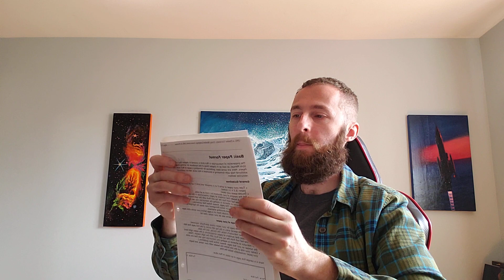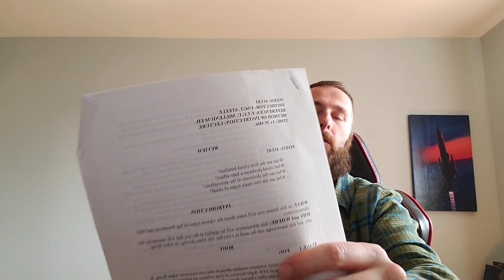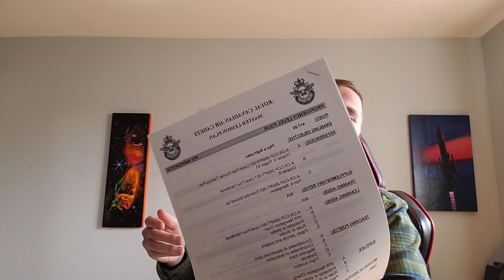History of Propaganda Vol2: Recap and Rambling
I'm still here man! There's no way my view count is this low. WTF YOUTUBE?!?!?!?

A bit of bitchin' and grudges: this may be interpreted as entitlement but I know who I am, and who I was; TBH IMO the Lord Strathcona was always mine, but was given to someone else to drive me out. The flight scholarship was always mine, but was given to someone else to drive others out. Concerning the scholarship program, 27RCAC was a top producer of pilots in the period of 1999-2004, although more then a few of those trained don't even fly now due to economics or burnout/disillusionment. I was not promoted to WO2 because of my rebellious and independent nature, but it takes two to tango. I would have won the medal in my AVN tech course in '03 (6 weeks), but I was not able to defend myself after accusation of an offence for misallocation of government property. Cadets don't get the respect that they deserve, and neither do scouts due to the decimation of the programs in favour of gender ideology, meandering and interference of parental committees, helicopter parenting, and conceptions of indoctrination by the foolish and the uninitiated. I was trained and supervised -as were many others- by seasoned veterans and intelligence operatives. This wasn't explicitly disclosed and it didn't need to be.

I must reiterate that I turned down my commission into the CIC after staff in 2004 due to disillusionment and frustration with the encroaching "rainbow warrior program", the proximity of queer peoples, the presence of transgender soldiers around minors, and their abuses of power.